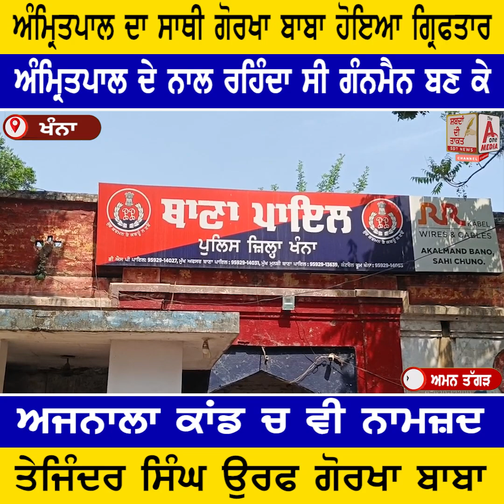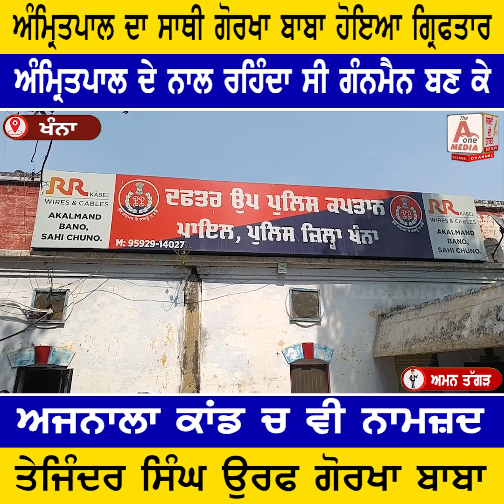KHANNA ਅੰਮ੍ਰਿਤਪਾਲ ਦਾ ਸਾਥੀ ਗੋਰਖਾ ਬਾਬਾ ਹੋਇਆ ਗ੍ਰਿਫਤਾਰ, ਅੰਮ੍ਰਿਤਪਾਲ ਦੇ ਨਾਲ ਰਹਿੰਦਾ ਸੀ ਗੰਨਮੈਨ ਬਣ ਕੇ